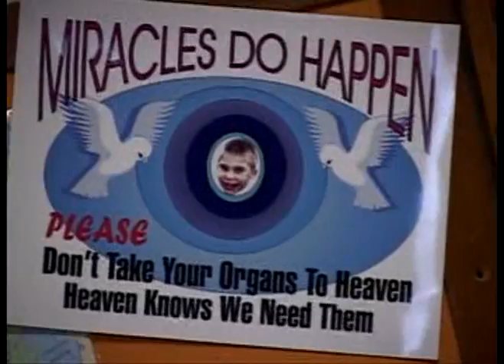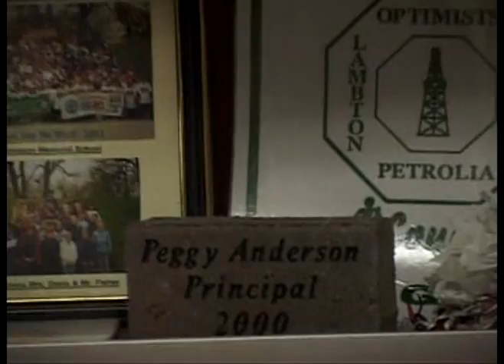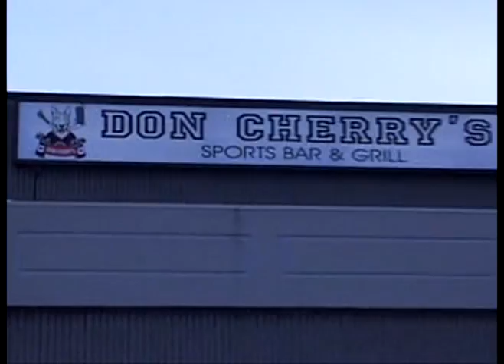KRIS'S WISH SARNIA JAN 8 2004 KICK OFF PT 15